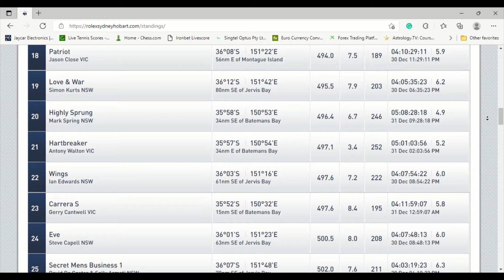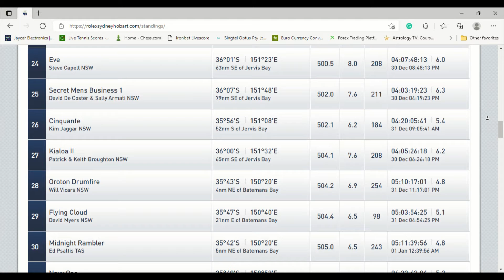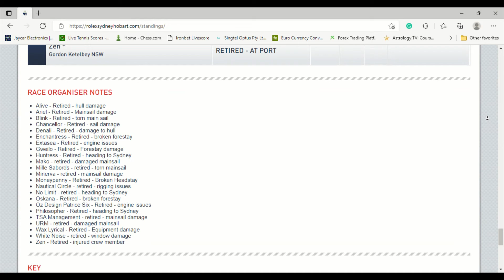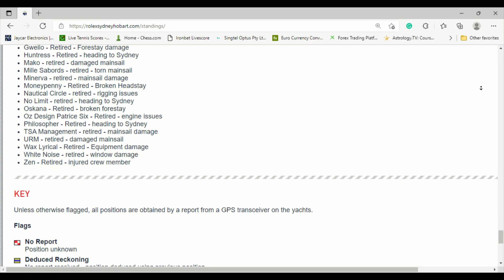Sydney to Hobart 11am Race Report (Entire Fleet)